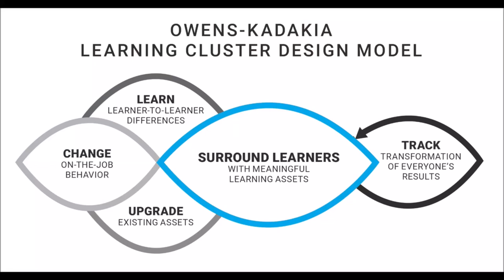How to Address Every Learners Needs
At our modern learning monthly dialogue, community members shared their thoughts on learning in the flow of work.